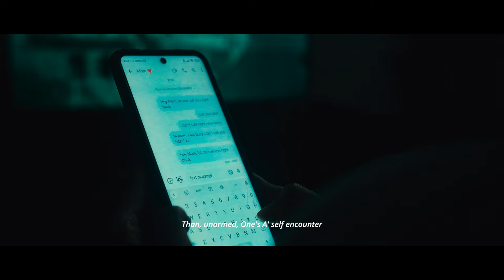A Chamber To Be Haunted | Jakob Owens Short Horror Film Contest 2022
Inspired by the poem "Ghosts" by Emily Dickinson also known as "One need not be a Chamber — to be Haunted", a short horror film about a woman alone in her house haunted by nightmarish visions.

Our submission for the Jakob Owens Short Horror Film Contest 2022.

CREDITS
Director/Writer/DP/Editor: Emanuele Bosco
Starring: Julia De Sena Costa
Words: Emily Dickinson, "Ghosts"

GEAR
Camera: Panasonic GH5
Lens: Sigma 18-35mm
Lights: Godox SL60 & Youkoyi Q508A